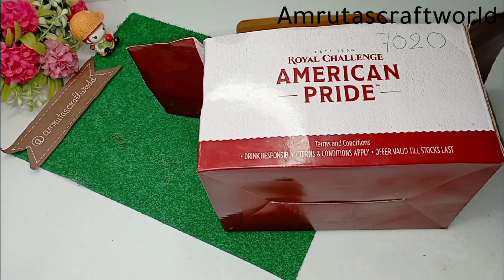how to make gift hamper for sankranti/easy gift hamper making from waste cardboard/quick gift making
Hey guys
today I made beautiful gift hamper for sankranti
hope you guys will like this bestoutofwastecraft
Keep watching
Keep supporting guys